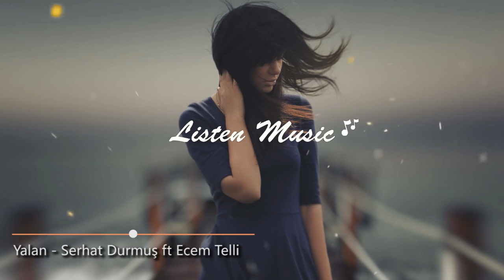Serhat Durmuş Yalan ft Ecem Telli - uman khan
TRAP / Serhat Durmuş - Yalan ft Ecem Telli
Listen Music`de

• Herhangi bir yapımcı veya fotoğrafçının bu yüklemeyle ilgili bir sorunu varsa, lütfen bize ulaşın hemen sileriz.